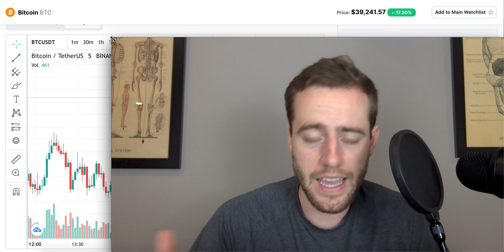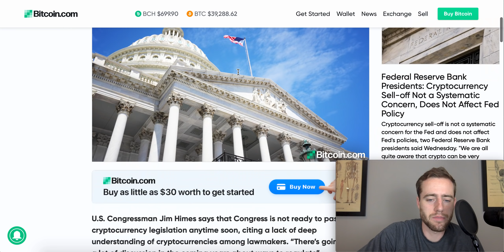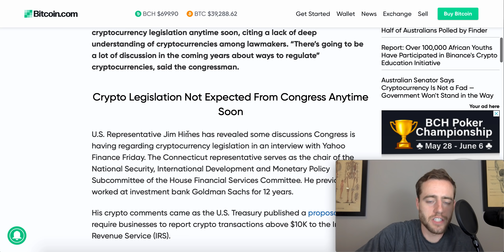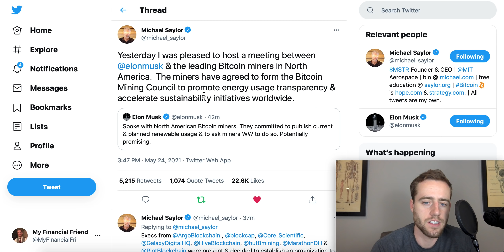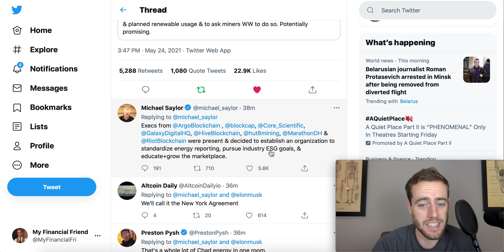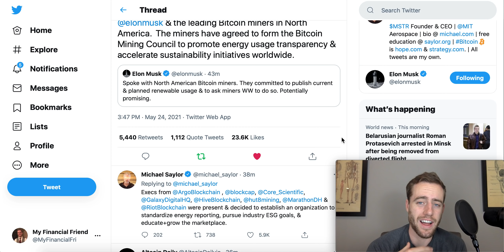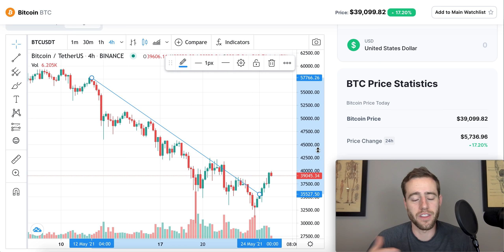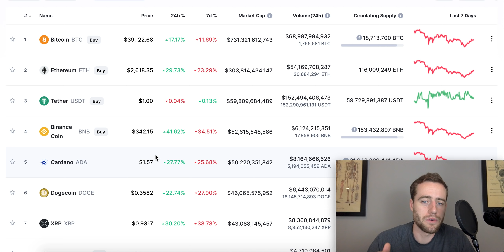Bitcoin Price Running After Elon Helps Form Bitcoin Mining Council!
Elon and Saylor just announced they have been meeting with some of the biggest miners in North America to discuss energy usage. Now... does it seem like the narrative has changed a bit?

I show every buy/sell I make in real time and give updates on the market twice a day! You get access to a group Discord (like a chatroom) to talk over stocks with myself and others.

Merch!